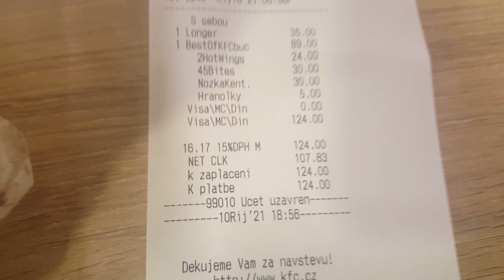KFC w Pradze co zjemy za 124 KCS elo elo smaczny kubełek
KFC w Pradze co zjemy za 124 korony Czeskie?Oczywiście w Pradze za 120 Koron mozna zjeść w wielu miejscach np smażony ser,albo gulasz z knedliczkami i piwo.A ja wybrałem KFC Mały kubełek dla 1 osoby i longera dla jednego pasażera.Elo Elo 3210